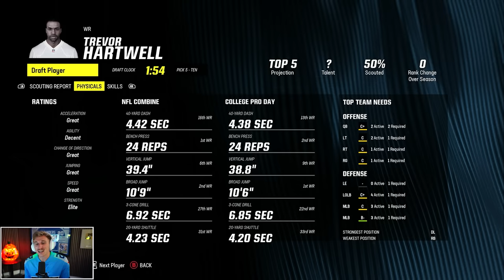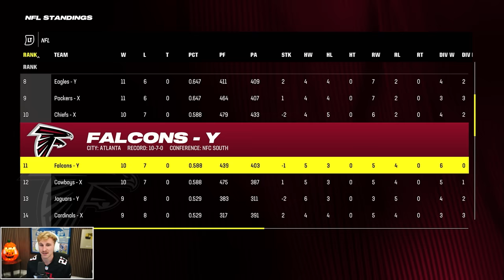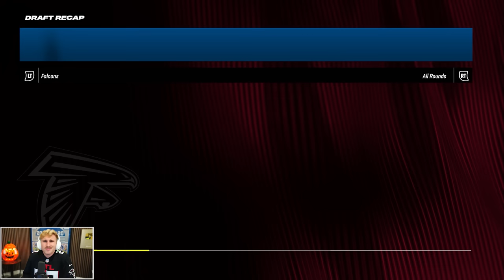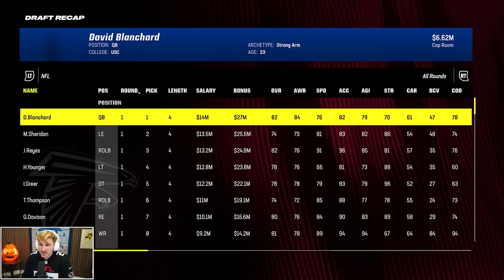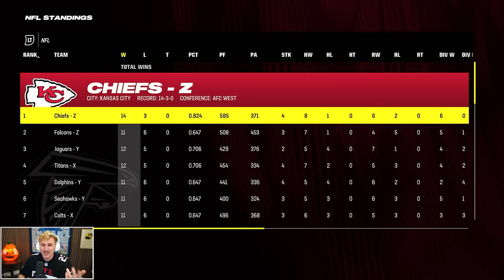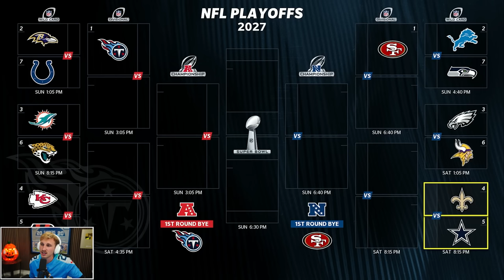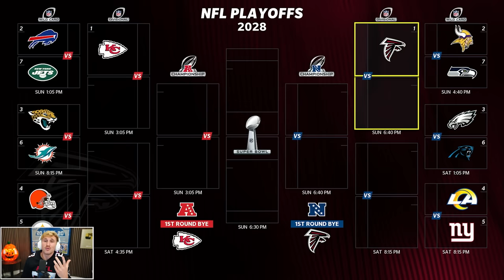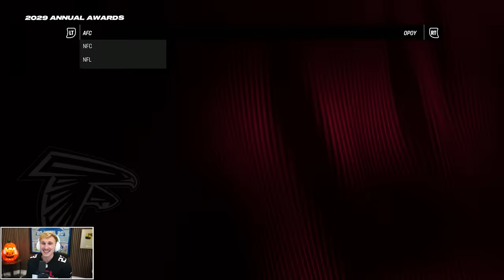I Rebuilt Two NFL Franchise at Once...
rebuilding two nfl teams to meet in the super bowl. this certainly won't take 10 hours